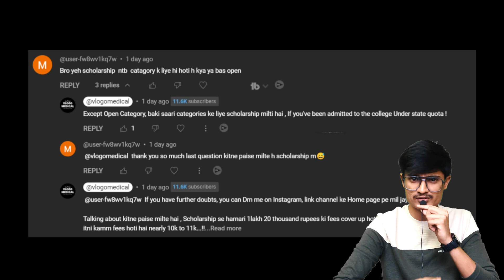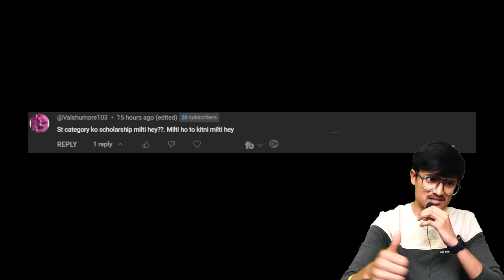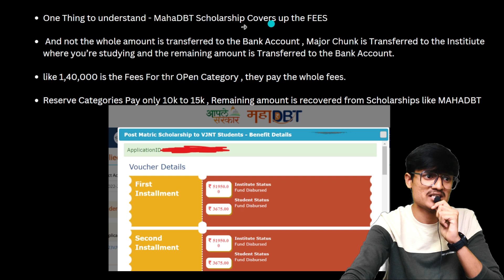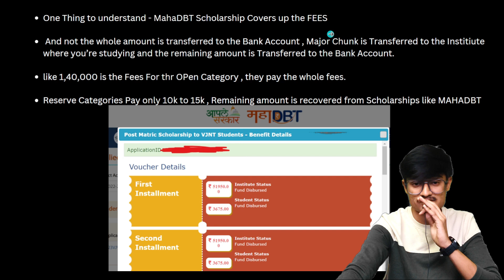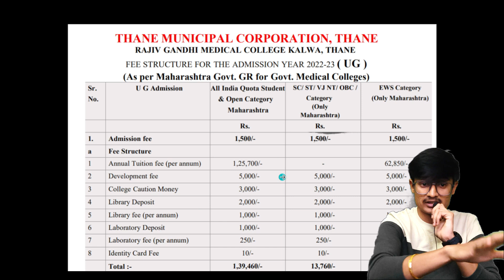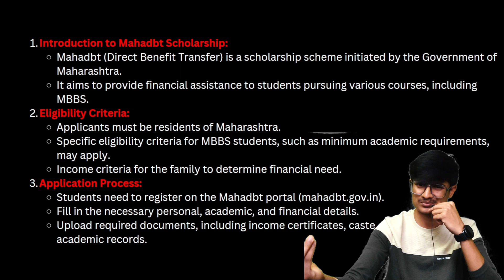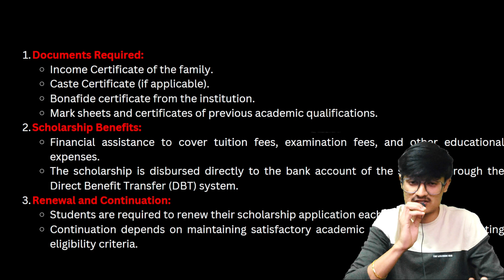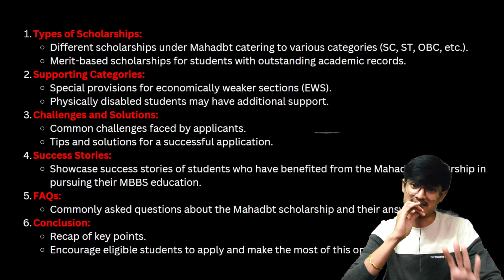Government Scholarships in MBBS with FEE Structure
Embark on a journey through the world of medical education with our comprehensive guide on scholarships and fee structures for MBBS courses. In this video, we delve into the intricacies of the Mahadbt scholarship1, a beacon of hope for aspiring medical students in Maharashtra. We also unravel the complexities of medical college fees, providing you with a clear understanding of the financial landscape of pursuing an MBBS degree2.

Whether you’re a student dreaming of a career in medicine or a parent planning for your child’s future, our insights will equip you with the knowledge to make informed decisions. From the nuances of scholarship applications to the detailed fee breakdowns of government and private medical colleges, we’ve got you covered.

Don’t let financial barriers hold you back from your aspirations. Join us as we guide you through the process of securing scholarships like Mahadbt and navigating the fee structure of medical colleges. Your path to becoming a doctor starts here!